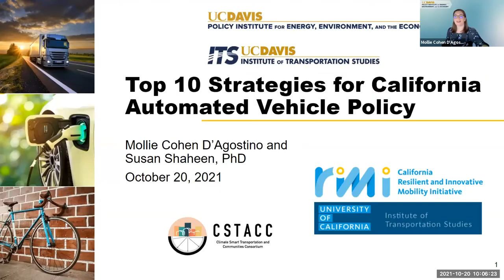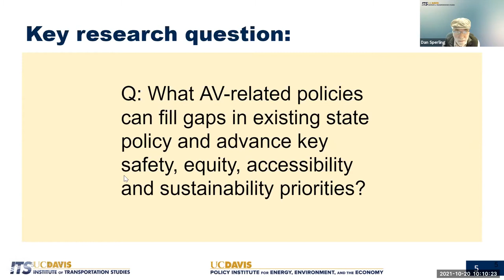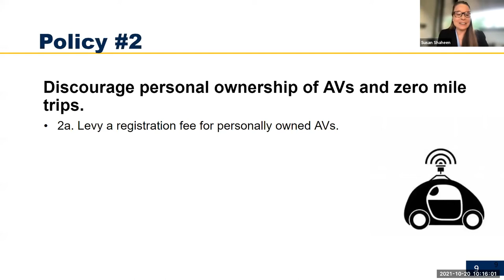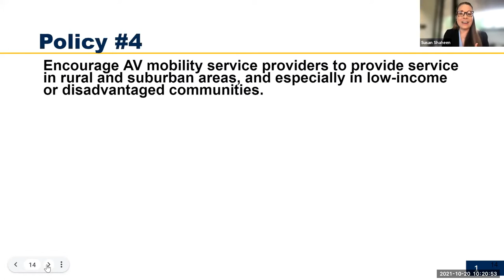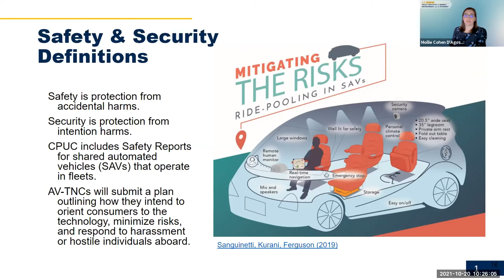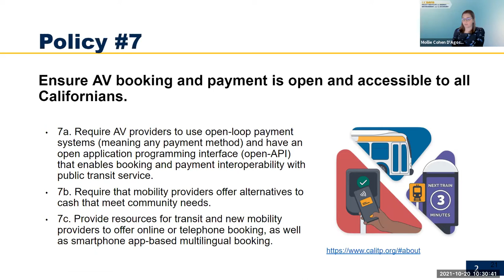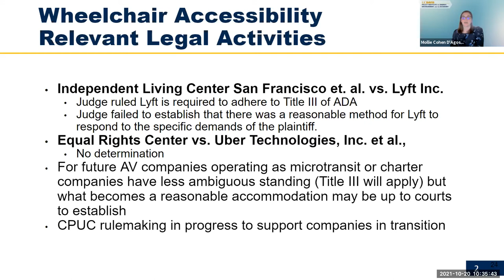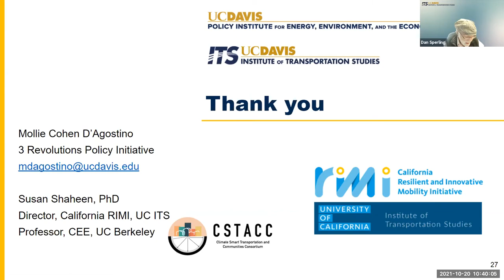3 Revs Policy Initiative Webinar Series: Top-Ten Strategies for California Automated Vehicle Policy